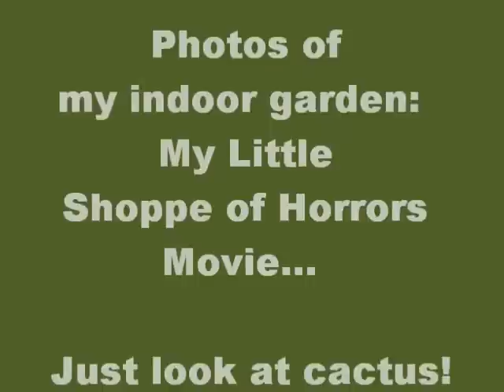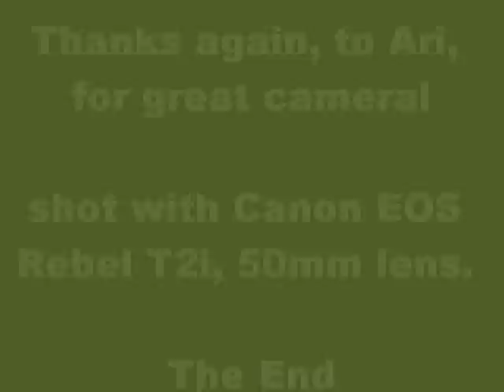my little shoppe of horrors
My indoor garden is growing, again.  In particular, the crazy cactus is sprouting babies, in this radioactive soil.  CPMs, lately, 60 to 70..
Windows Live Movie Maker.  Love it!
"Cylinder", by Chris Zabriskie   (and I hope I got that right.)

Btw;  I am leaving this under creative-commons, and as far as I'm concerned, anyone can use any or all of it as desired..  It's this way with most of my vids.